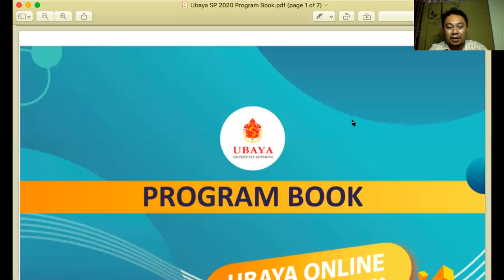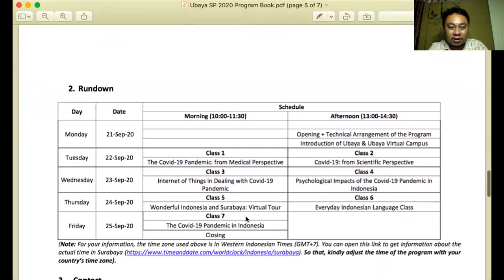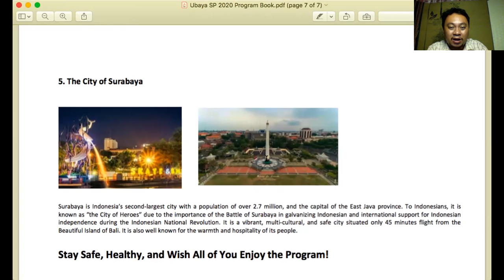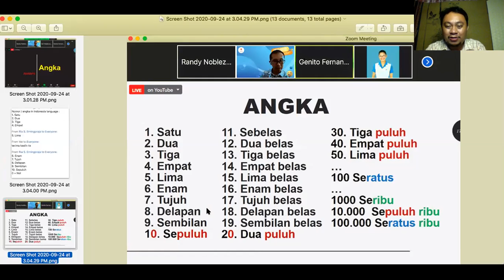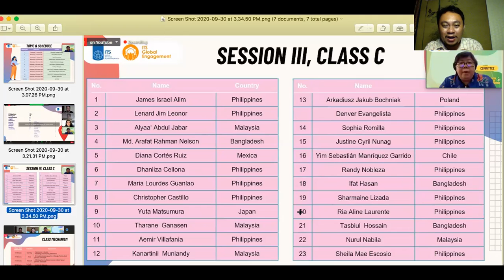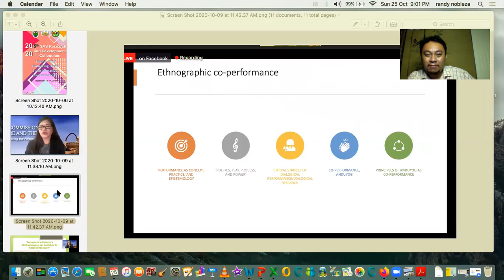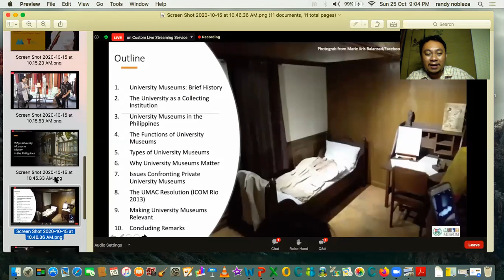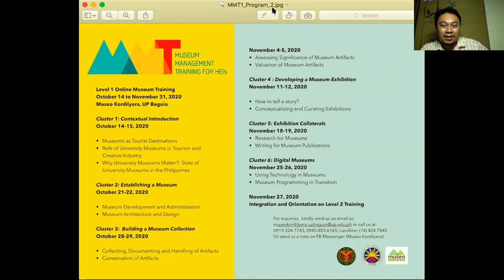bahasa, salikultura at pamamahalang pangmuseo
ubaya online indonesia and surabaya virtual tour x everyday bahasa
ITS surabaya fun bahasa indonesia and cultural course
NCCA Research Colloquium series
Museo Kordilyera Museum Management Training